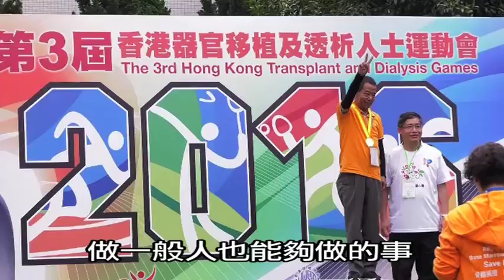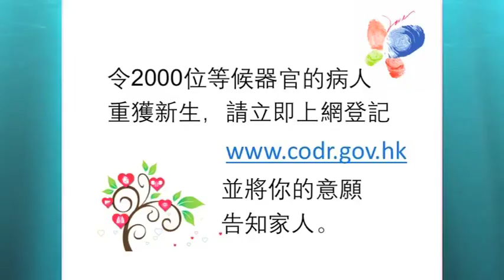第三屆香港器官移植及透析人士運動會Redo1 1m33sDV PALREV